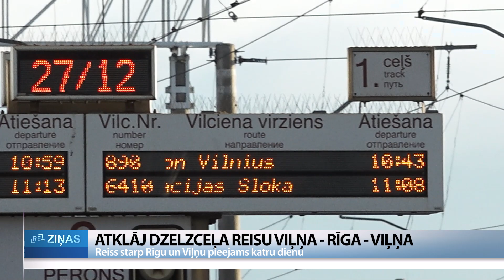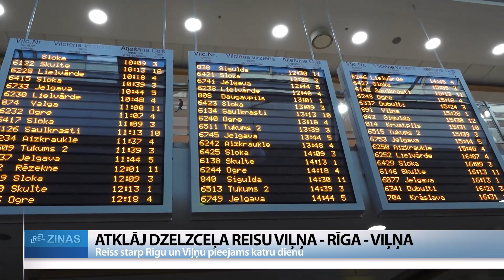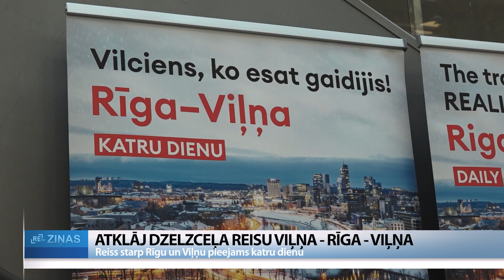ReTV: Atklāj dzelzceļa reisu Viļņa - Rīga - Viļņa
Lietuvu un Latviju atkal savieno dzelzceļa pasažieru pārvadājumi - šodien no Viļņas Rīgā ieradās pirmais vilciena reiss un turpmāk tas uz Rīgu un atpakaļ Viļņu kursēs katru dienu. Biļete vienā virzienā maksā 24 eiro un visi šonedēļ paredzētie reisi jau izpārdoti.

No šodienas katru dienu plkst.6.30 vilciens no Lietuvas galvaspilsētas Viļņas uzsāks braucienu uz Rīgu, kur ieradīsies četras stundas vēlāk. Atpakaļ no Rīgas uz Vilņu “Lietuvas Dzelzceļa” organizētais vilciens dosies plkst.15.30. Neskaitot Rīgu, Latvijas teritorijā apstāšanās vieta ir arī Jelgavā, bet Lietuvā - Jonišķos, Šauļos, Kaišadorē un Viļņā. Reisu izpilda Polijā ražots dīzeļvilciens ar vairāk nekā 300 pasažieru vietām.

Vilciena maršruts simboliski savieno Rīgu un Viļņu - divas no trim Baltijas valstu galvaspilsētām, kas pirms 33 gadiem atguva neatkarību. Uz perona Rīgā pirmo atjaunoto vilciena reisu sagaidīja viens no Atmodas laika redzamajām personībām Romualds Ražuks: “Es atbraucu no Jūrmalas, stāvēju un gaidīju. Tas ir ļoti liels notikums mūsu sadarbībā, pateicoties arī Lietuvas Seima deputātiem, kas arī aktīvi darbojās, lai tas notiktu. Es dzirdēju pārmetumus, kāpēc ne “Latvijas Dzelzceļš”, bet “Lietuvos Geležinkeliai” - kāda starpība, priecāsimies par katru saiti, kas izveidota starp mūsu valstīm un mūsu tautām. Tas ir liels notikums.”

Marijus Skodis, Lietuvas Satiksmes ministrs cer, ka tuvākajā laikā Latvija varētu izveidot identisku reisu uz Viļņu, kad vilciens no Rīgas izbrauktu agri no rīta: “Es ceru, ka šo reisu mēs varētu pagarināt līdz pat Tallinai, tāpat atjaunot dzelzceļa savienojumu starp Viļņu un Daugavpili. Ir jāpaveic daudz, bet esmu priecīgs, ka esam uzsākuši šo projektu krietni pirms “Rail Baltica” trases atklāšanas”.

Pirmajā atjaunotajā reisā no Viļņas uz Rīgu atbrauca ne tikai Lietuvas tūristi, valdības pārstāvji, bet arī latvieši. Gatis Gavriļenko, pirmā reisa Viļņa - Rīga pasažieris un dzelzceļa entuziasts atzīst: “Ļoti labi, ļoti ērti. Šorīt speciāli aizbraucu uz Viļņu, lai atbrauktu ar pirmo reisu uz šejieni. Esmu dzelzceļa entuziasts. Izbaudīju. Secinājums, ka mūsu dzelzceļa sliedes ir krietni labākas nekā Lietuvā, kad iebrauc Latvijā - vairs nav šupošanās, tiek uzņemts ātrums. Komforts ir ļoti labs, nevar sūdzēties. Apkalpo, atnāk, tad var pasūtīt kaut ko apēst, dabūt dzērienu”.

Pirmā reisa Viļņa - Rīga pasažieris Kārlis Kotrels ReTV stāsta, ka iespaidi par pirmo braucienu ir ļoti labi, esot ātrāks par autobusu. Kad kaut kad vajadzēs doties uz Viļņu, tad atkal braukšot. No servisa puses mums izstāsta, ka iedotas divas ūdens pudeles bez maksas un arī kaudze ar konfektēm “Gotiņa”. Kopumā - esot ļoti labs pirmais iespaids.

Cits pirmā reisa Viļņa - Rīga pasažieris Ernests Pakalns uz jautājumu par biļešu iegādi atbildēja, ka viņa draugs esot nopircis biļetes, tādēļ nezinot neko vairāk, kā tikai, ka citiem esot bijis grūtības iegādāties pirmās biļetes, jo tās ātri esot izpirktas.

Līdz šim Rīgu un Viļņu savienoja vairāki aviosatiksmes un autobusu satiksmes reisi dienā. Tagad publiskā transporta piedāvājumu papildina dzelzceļa satiksmes iespēja.

Dzelzceļa pasažieru satiksmes reiss starp Rīgu un Viļņu pasažieriem nebija pieejams kopš “Covid-19” pandēmijas sākuma 2020.gada martā. Toreiz četras reizes nedēļā Viļņu un Rīgu savienoja Ukrainas dzelzceļa organizētais maršruts no Kijivas. Krievijas uzsāktā kara dēļ pret Ukrainu reiss nav atjaunots.

Par "ReTV Ziņas" saturu atbild SIA "Re MEDIA".